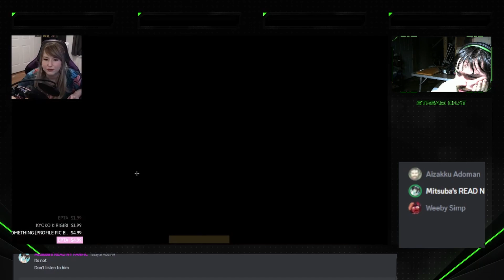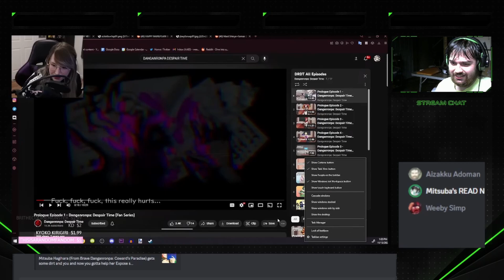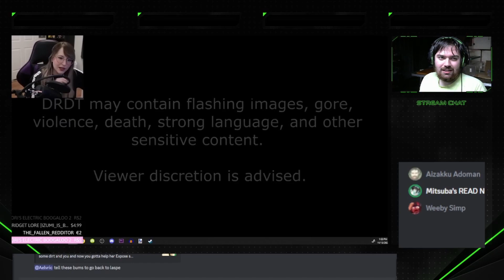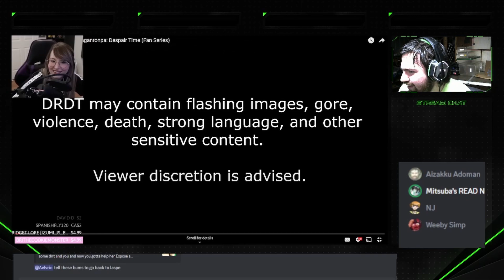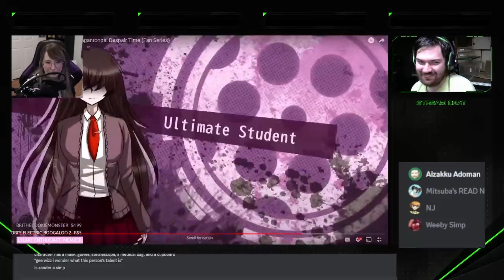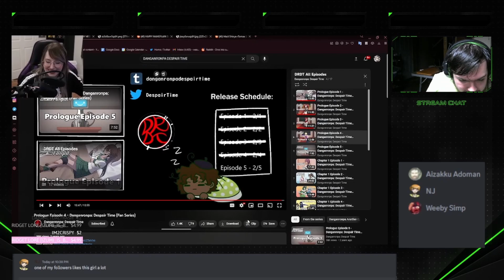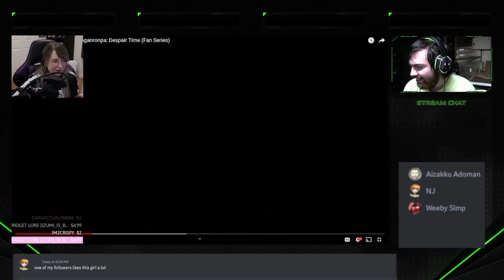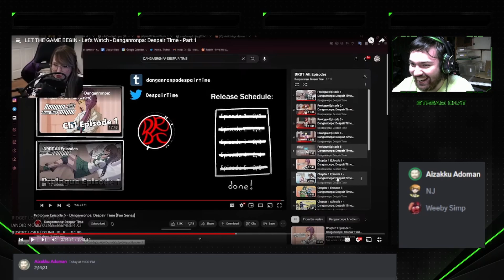This fanganronpa is so BORING we literally switched to a deferent one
welcome back to degencast. a podcast where me and a bunch of degenarates watch fanganronpas